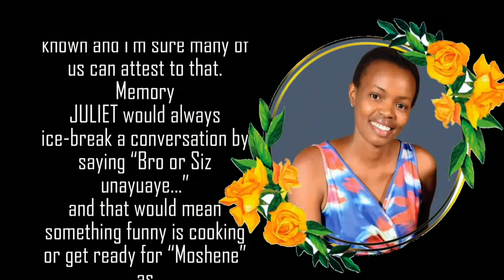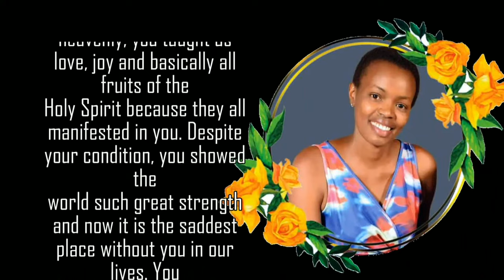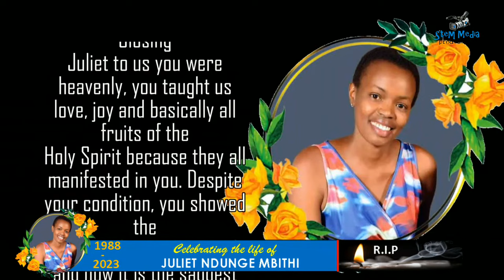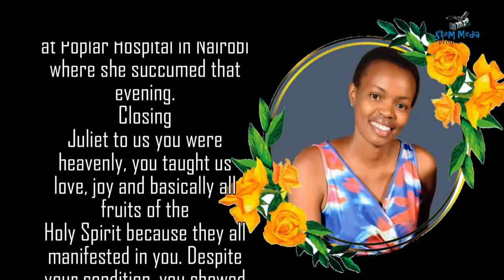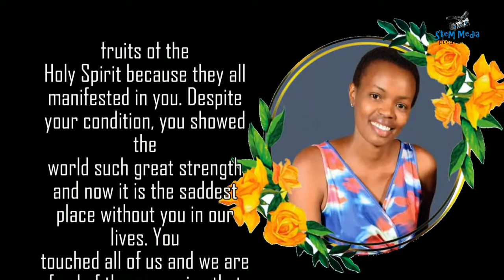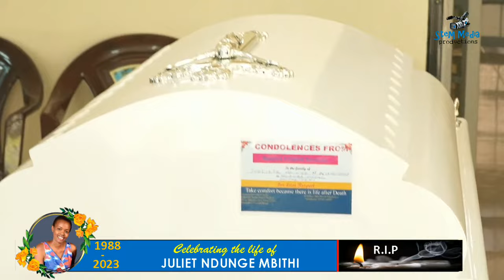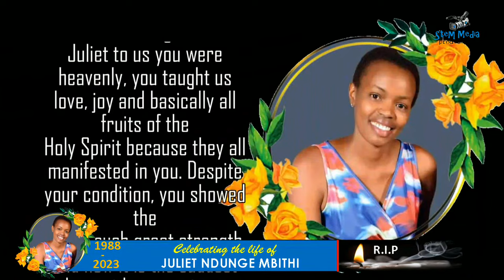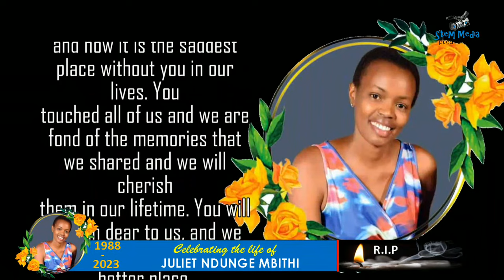Celebrating the life of Juliet Ndunge Mbithi 15/10/1988 - 30/9/2023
EULOGY
Opening
We would like to begin by thanking all of you for joining us to celebrate the life of our
Daughter/ Sister/ Aunt/ Mum/ Friend- JULIET NDUNGE MBITHI who has rested. Juliet
was an amazing soul! She was the most joyous and hardworking person we have
known and I'm sure many of us can attest to that.
Memory
JULIET would always ice-break a conversation by saying “Bro or Siz unayuaye...”
and that would mean something funny is cooking or get ready for “Moshene” as
they always say. She was a person who never feared to share her mind despite how
uncomfortable any topic would be.
Early Life & Family
The Late Juliet Ndunge Mbithi was born to Boniface Mbithi and Angelina Yula in 1988
at Ngamba Village,Miu Ward, Mwala Sub-county in Machakos county. She was a mother
to Gabriel Mbithi (Ryan) and Sister to Jeniffer,Catherine, Mercy, Sr.Irene, Jacqueline,
Benard, Lilian, Anthony and Simon.
Education
Juliet began her education at Muukuni Nursery School. She then joined Ngamba Primary
School and later Machakos Township where she sat for her K.C.P.E. Thereafter she
joined Kyanguli Memorial High school for her secondary education. Juliet furthered her
studies at (KIM) Kenya Institute of Management Where she graduated with a Diploma in
Project Management in 2014.
Work
The late Juliet has worked with different companies holding different roles and positions.
Before her illness, She was working as a Lighting and Sales Expert at Vishelectric Limited
in Nairobi.
Christian Life
The Late Juliet was a devoted Catholic since her Childhood. She went through
catechism and was baptised in the year 2002. She has been a devoted Christian
and a member of St.Joseph’s the worker Catholic Church at Kangemi in Nairobi.
Illness
The Late Juliet began health complications in 2019. She sought medical attention from
different hospitals including Aga Khan, Kenyatta Hospital and Kijabe Hospital. After
consulting several doctors, she was diagnosed with Leukemia in 2020 and immediately
began treatment at Kijabe hospital. Juliet had shown great strength, fortitude and hope
throughout her illness journey as she braced through many Chemotherapy sessions
for the last four years. She developed complications on 29th September 2023 and was
admitted the following day at Poplar Hospital in Nairobi where she succumed that
evening.
Closing
Juliet to us you were heavenly, you taught us love, joy and basically all fruits of the
Holy Spirit because they all manifested in you. Despite your condition, you showed the
world such great strength and now it is the saddest place without you in our lives. You
touched all of us and we are fond of the memories that we shared and we will cherish
them in our lifetime. You will remain dear to us, and we know that you are in a better place.
Rest well our beloved Sister.